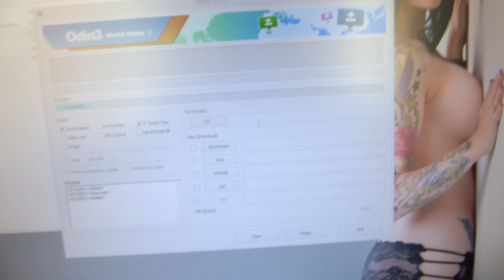How to put official kitkat on galaxy s4 i9500/i9505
How to put official kitkat on galaxy s5 i9500/9505